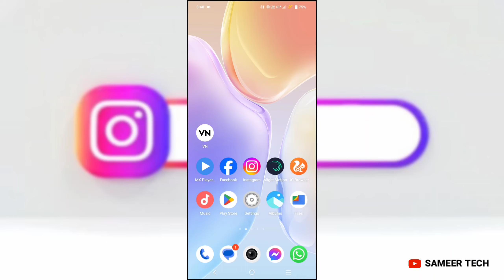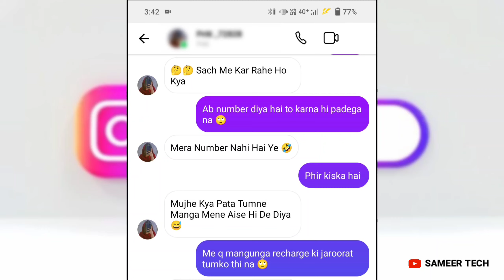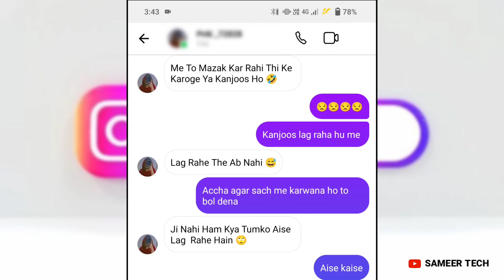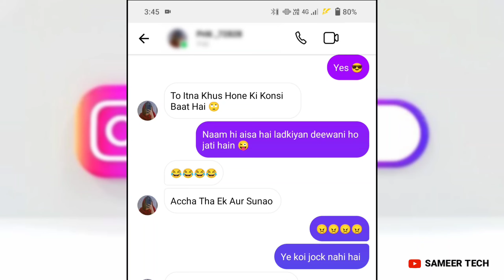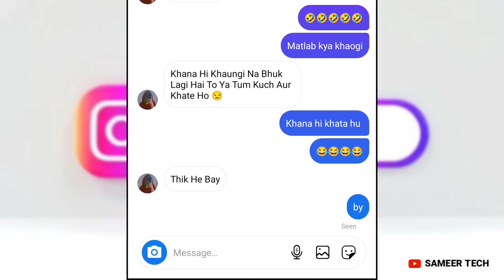Ladki Ko Pehli Chat Me Impress Kaise Kare Instagram Par Part 2 ।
Ladki Ko Pehli Chat Me Impress Kaise Kare Instagram Par Part 2 । Ladki Se Chat Kaise Kare

Hi dosto : Is video me ham aapko batayenge ke Instagram par ladki ko pehli chat me kaise impress kar sakte hain

Ladki Ko Pehli Chat Me Impress Kaise Kare Instagram Par

1 Ladki Ko Pehli Chat Me Impress Kaise Kare Instagram Par Part 2
2 Instagram par ladki kaise pataye
3 Ladki patane ka tarika
4 Ladki ko impress kaise kare chat me
5 Online girlfriend kaise banaye